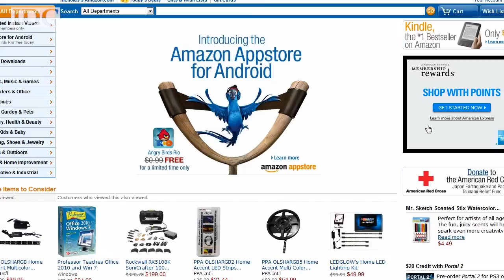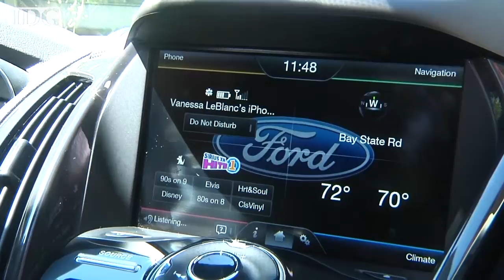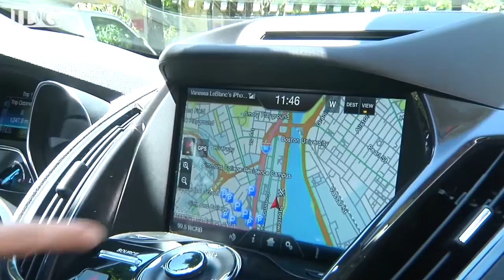World Tech Update, June 21, 2012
Coming up on World Tech Update this week Microsoft debuts the Surface tablet, Assange seeks political asylum, Oracle's Ellison buys an island and more.
Follow WTU and host Nick Barber on Twitter @worldtechupdate @nickjb